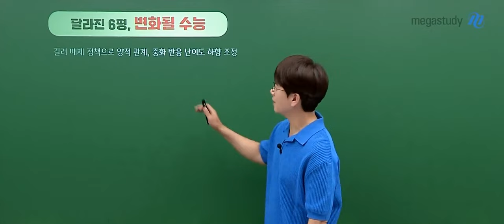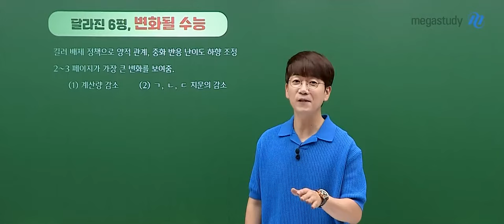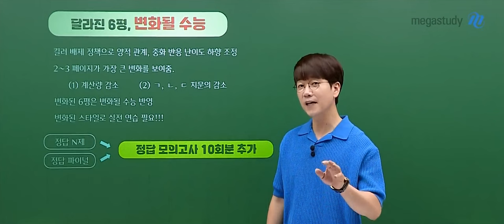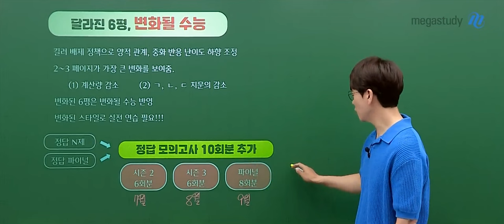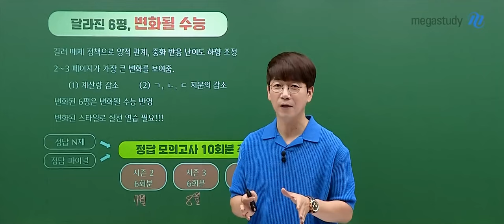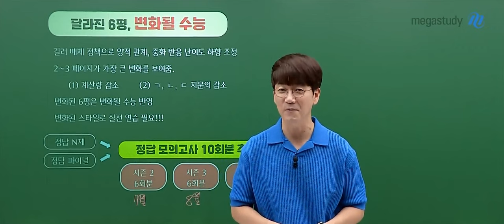[메가스터디] 화학 정훈구쌤 - [화학I] 2025 정훈구의 정답 모의고사 시즌2 OT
화학 정훈구 선생님의  [화학I] 2025 정훈구의 정답 모의고사 시즌2 OT 영상입니다.